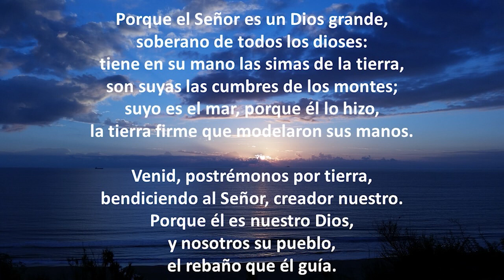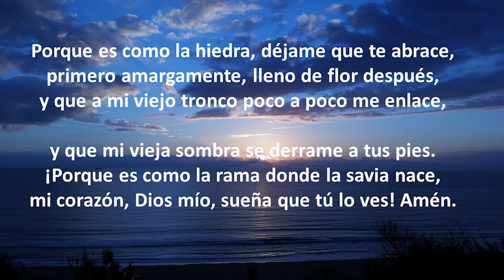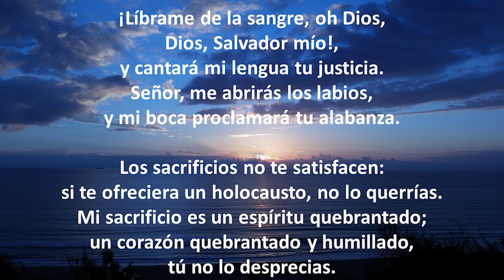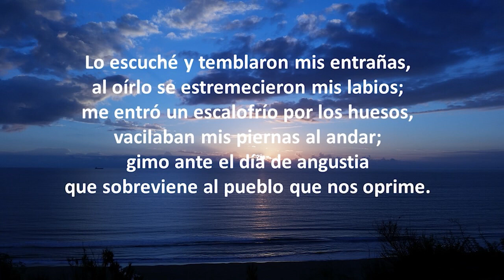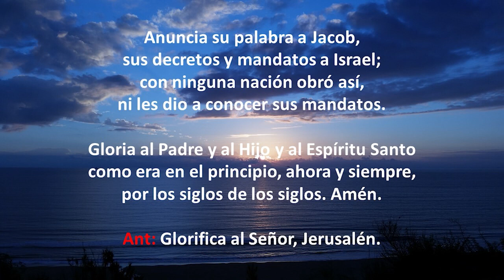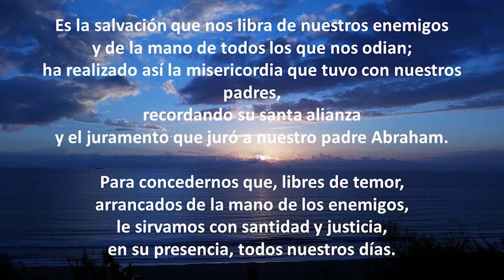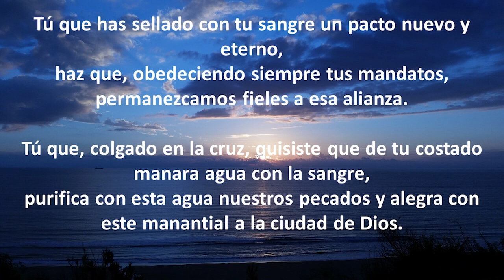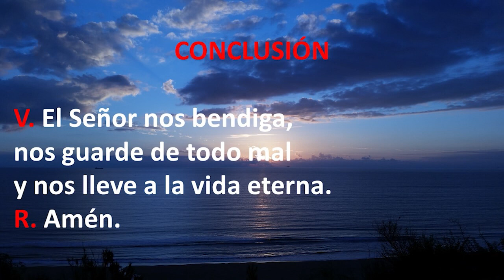Laudes. Oración de la mañana Viernes 7 de agosto. Padre Didier.